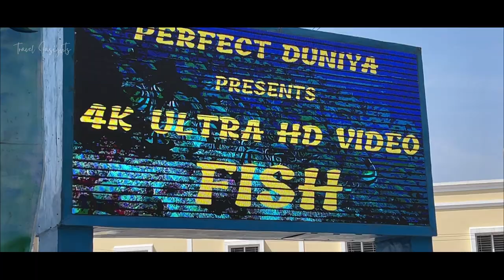Lokaranjan Aqua World Mysore | Karnataka’s first underwater Zoo tunnel Aquarium |Travel Insights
Places to visit near mysore to which you can plan underwater zoo in Mysore Lokaranjan Aqua World Mysore is the Karnataka’s first underwater tunnel aquarium in Mysuru. Let us explore Mysore Tourism Karnataka Tourism.

The largest underwater aquarium in India is Lokaranjan Aqua World, located in Mysore. Almost a hundred different fish species and other aquatic animals are housed in its aquariums. All enthusiasts of marine life will find exploring this tunnel aquarium to be a feast for the eyes.

Attractive Yellowtail Blue Damsel fish, gorgeous Silver Sharks, and mesmerising stingrays are just a few of the many aquatic animals found in Lokaranjan Marine Aquarium. You can also see Red Striped Squirrelfish, Koi Butterflyfish, and Zebra Tilapia. Also housed here are starfish and lobsters.

Lokaranjan Aqua World Underwater Zone Aquarium Mysore
Address: 853-n-15 Zoo Garden Road,
Lokaranjan Mahal Rd, Mysuru,
Karnataka, 570010, India

TravelInsights is all about Travel vlogs and you will find videos on travel from Best Places to Visit, Things to Do, One day trips, Travel Guide, Tourist places in India, Photography, Vlogs, and all the fun things.

lokaranjan aqua world underwater zone
best aquarium in mysore
underwater tunnel aquarium karnataka
fish aquarium near zoo mysore
places to visit in mysore in one day
mysore tourist places
lokaranjan aqua world mysore ticket
aqua world mysore ticket price
aqua world mysore near zoo timings
new aquarium in mysore
aqua world mysore
aquarium mysore
lokaranjan aqua world underwater zone timings